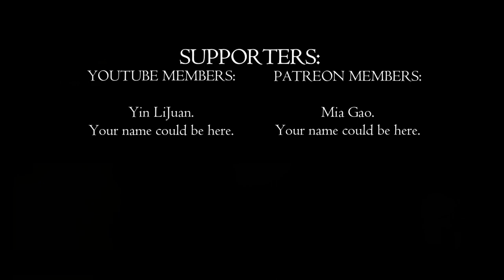New Horrors Await! | Left 4 Dead Ep. 6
Hey everyone! While I'm soaking up the sun on holiday, I've cooked up some extra thrilling content just for you! Get ready to dive into a fresh campaign where I face off against hordes of the undead, with every reaction caught on camera for the first time. Trust me, you don’t want to miss this wild ride packed with chaos, surprises, and non-stop action. So, grab your gear, and let's jump right into the madness! 🎮🧟‍♂️

🚀 What to Expect in This Episode:

🌈 Uncharted Territory: Witness my first steps into unknown lands, filled with unexpected challenges! 🗺️
🧟‍♀️ Epic Zombie Confrontations: From sneaky attacks to full-blown assaults, see how I handle relentless waves of the undead! 💥
🎯 Pure, Unscripted Reactions: Experience every genuine gasp, cheer, and frantic reload as if you were right there with me! 😱
🏆 Achievement Unlocked: Watch as I tackle objectives and snag some sweet achievements along the way! 🏅
🏠 Quest for Safety: Can we make it to the safe house in one piece? Tune in to find out! 🏁
🎉 Stick Around ‘Til the End! 🎉

Your comments and tips are always welcome; they help me improve and make our journey even more exciting! Also, check out the membership page if you're interested in exclusive perks and content. A massive shoutout to all my current supporters—you guys are the real MVPs! Thanks for making all of this possible. 💖

Ready for some serious zombie action? Let’s get the party started! 🥳👾

PC Specs:

CPU: Intel Core i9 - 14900K @ 3.2GHz
Ram: 64GB
GPU: RTX3060ti 4GB.

0:04 - New Campaign Introduction
0:46 - First Challenges
1:50 - Intense Combat Begins
3:15 - Mid-Game Strategy and Tactics
4:22 - Facing the Horde
5:54 - Achieving 'Burn the Witch'
7:02 - Wrap-Up and Community Thanks